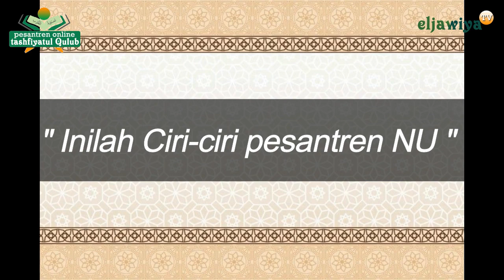CIRI CIRI PESANTREN NAHDLATUL ULAMA NU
Mari ngaji masalah pendidikan agama islam bersama Ust. M.Munawar Said, M.Pd (Dosen UIN Salatiga dan Pengasuh Pesantren Online Tashfiyatul Qulub Indonesia).
- Materi keislaman yang lain bisa dilihat dan disimak di sini